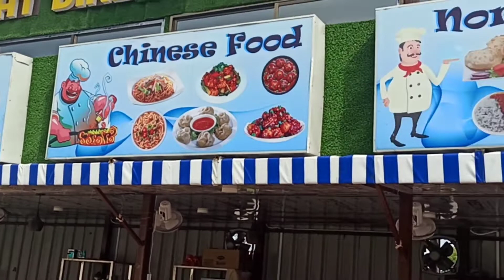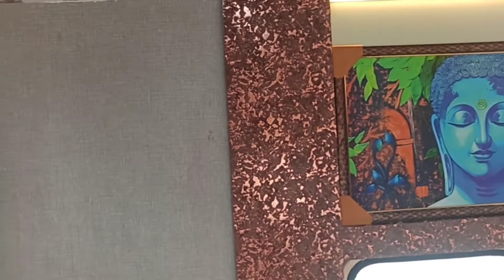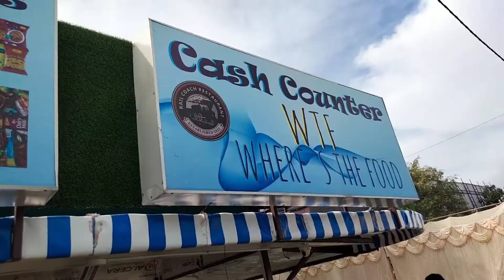Rail Coach Restaurant | Satna City Madhya Pradesh | रेल कोच रेस्टोरेंट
It's Very New Restaurant in Satna City. it's stablish on the front of Satna Railway Station and near parking of Satna Railway Station.
Very Very Beautiful Restaurant in Satna City
 it's made up of Rail Coach so it's name  "Rail Coach Restaurant" .
all Types of Dishes are available in this Restaurant.